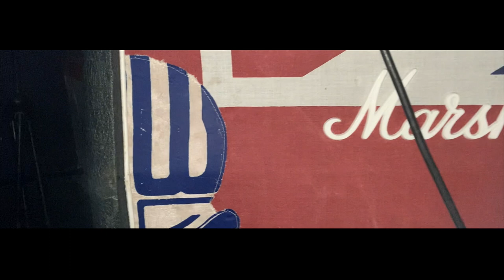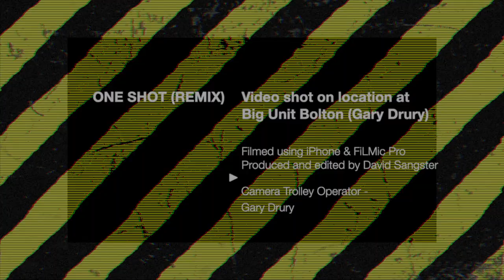The Shed Project Featuring MC Tunes One Shot (Remix)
This is the 7th Single from Bolton Band The Shed Project Featuring Manchester Legend MC Tunes Produced by David Sangster at Tapehead Films .Filmed at Big Unit Studio Bolton